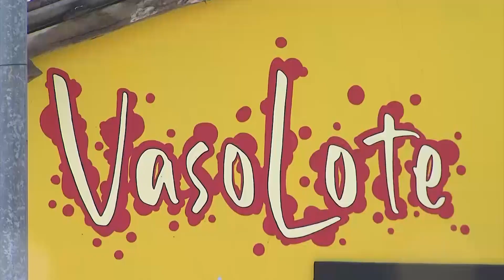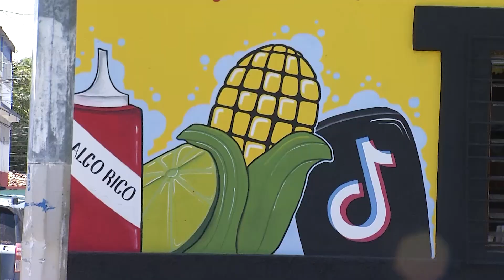Olores y Sabores - Vasolote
En Chalatenango conoceremos a dos jóvenes que han decidido preparar platillos fuera de serie, la base de todo son los granos de elote y el toque único se lo da la mezclas de aderezos, golosinas mexicanas y hasta chili con carne.